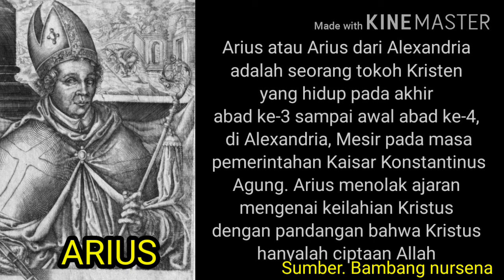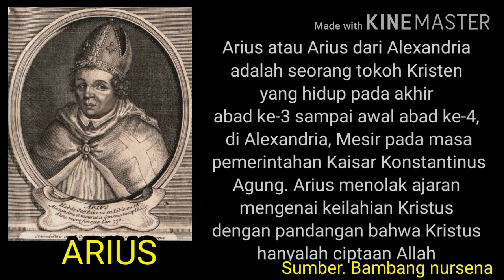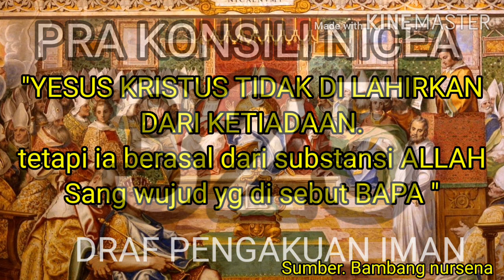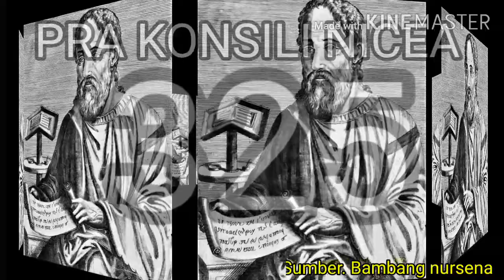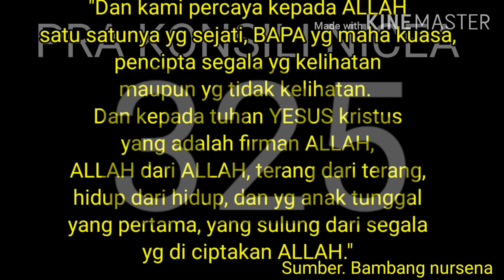RAHASIA - Fakta di balik Konsili Nicea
Arius atau Arius dari Alexandria
adalah seorang tokoh Kristen
yang hidup pada akhir
abad ke-3 sampai awal abad ke-4,
di Alexandria, Mesir pada masa
 pemerintahan Kaisar Konstantinus
Agung. Arius menolak ajaran
mengenai keilahian Kristus
dengan pandangan bahwa Kristus
hanyalah ciptaan Allah

Sumber. Bambang noorsena

source.